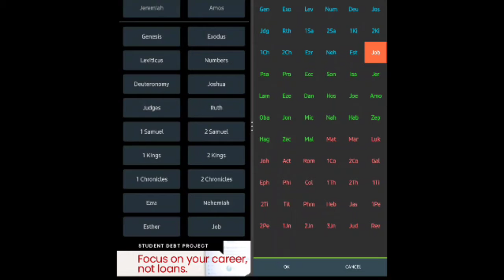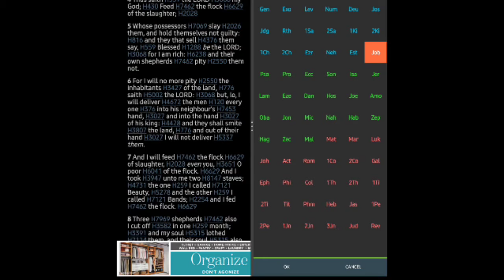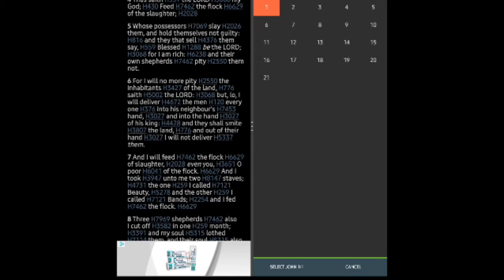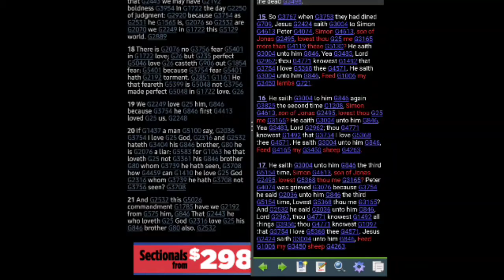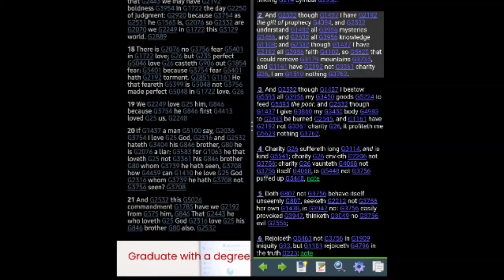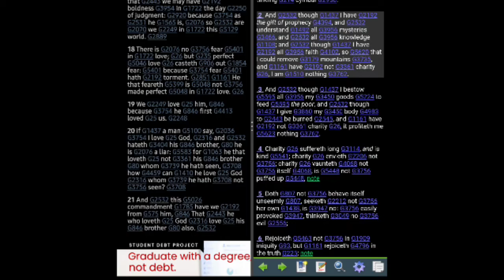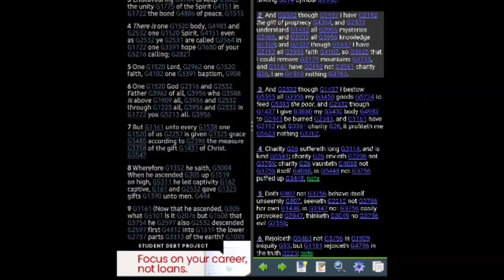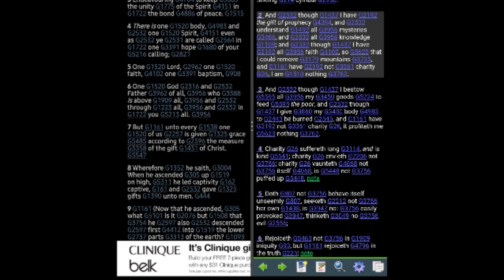Feed the flock of the slaughter